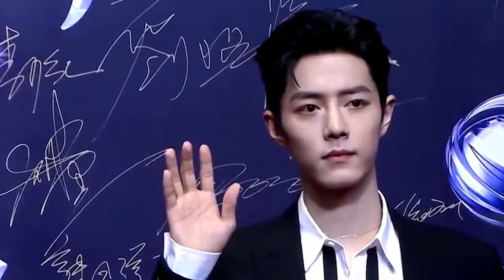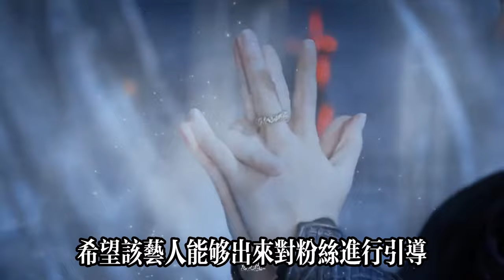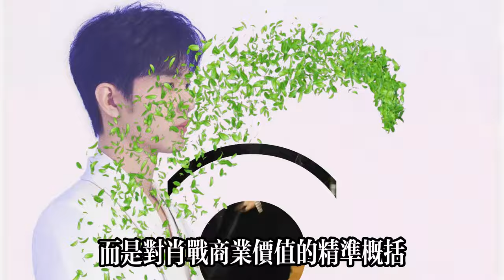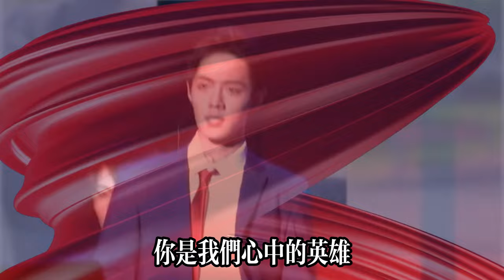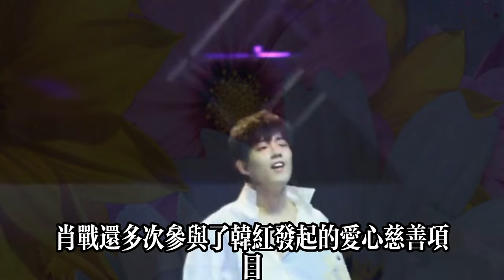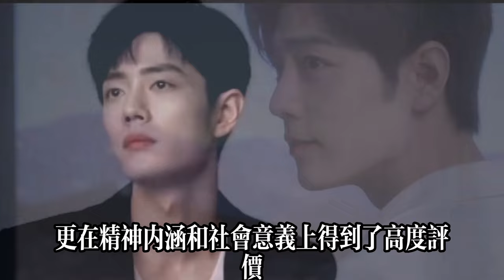肖战：他单枪匹马，一腔孤勇，只为在这个内娱做个好演员